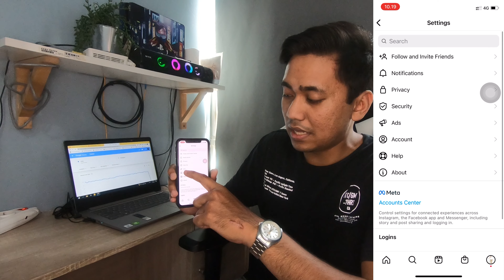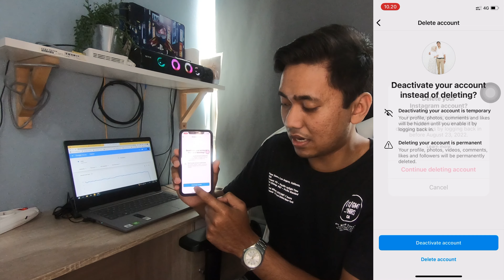CARA MENGHAPUS AKUN INSTAGRAM PERMANEN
Di video kali ini aku bakal ngasih tau gimana cara menghapus akun instagram permanen